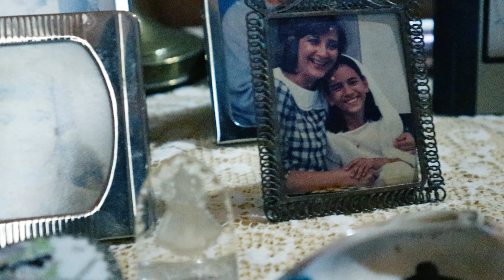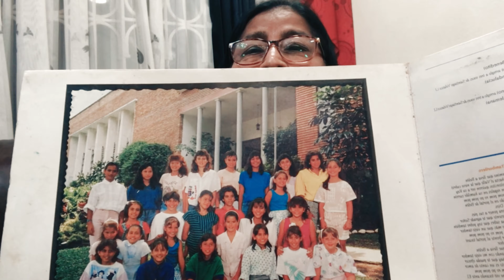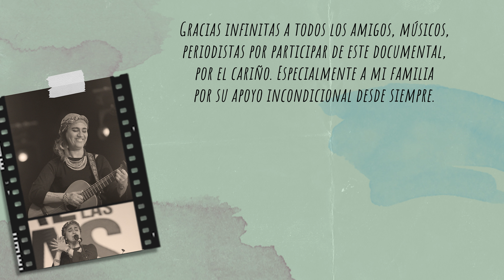Marta Gómez CHICHARRA (Capítulo 1)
CHICHARRA Capítulo 1
Inicios: Florecer

CHICHARRA Es una serie documental que recorre la historia musical de la cantautora colombiana Marta Gómez, quien a través de una carrera independiente ha logrado los más altos logros de la industria musical.  Ganadora de LatinGrammy, nominada a los premios Billboard ha recorrido grandes escenarios del mundo desde Estados Unidos, Israel, Sur África, España y por supuesto Latinoamérica. CHICHARRA es también una celebración a 20 años de discografía con 21 discos publicados, 200 canciones compuestas y grandes colaboraciones con artistas como Piero, León Gieco, Los Intillimani, Andrea Echeverri, Carlos Vives entre otros.

Producción general: Julio Serna
Guion: Estefanny Ríos, Julio Serna
Edición: Estefanny Ríos
Marta fue grabada en: @estudiobcn
Marta fue grabada por: Pablo Giménez, Panambí Productions
Ilustración de portada: Diana Palomino
Animaciones: Belmer Ríos
Asistente de animación: Daniel Joaquín Giraldo
Fotos: archivo personal de la familia de Marta Gómez

Gracias infinitas a todos los amigos, músicos, periodistas por participar de este documental, por el cariño. Especialmente a mi familia por su apoyo incondicional desde siempre.